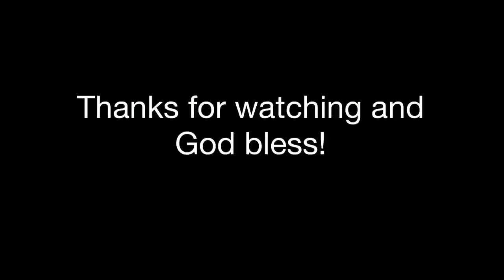The crucifixion and the Resurrection part 2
LEGO Bible Stop Motion Jesus raises from the dead part 2